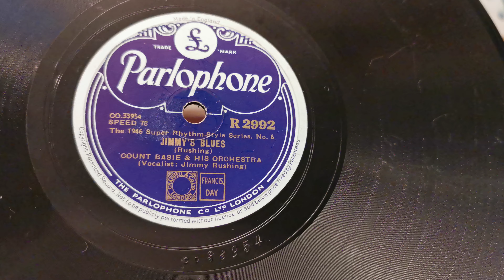Jimmy's Blues Count Basie Jimmy Rushing - Electric Pick Up Regentone Valve Radio HMV 102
Jimmy's Blues - Count Basie & His Orchestra & Jimmy Rushing - Goldring Electric Pick Up through a Regentone Valve Radio played on a HMV 102 gramophone.